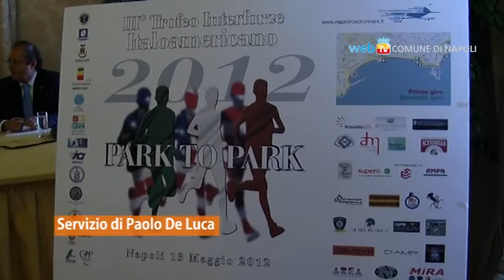Il New York Police Departments alla Park to Park 2012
Il New York Police Department alla Park to Park 2012. La tradizionale sfida sui 10 km in programma domenica 13 con partenza alle 9 sul lungomare Caracciolo si arricchisce, dunque, nel segno del gemellaggio Italia-Stati Uniti con la partecipazione della polizia newyorchese, accanto alle forze armate italiane. Da venerdì 11 fino a domenica 13 la Villa Comunale sarà lo scenario di tantissimi eventi dalle dimostrazioni dei gruppi cinofili delle forze armate, alle esibizioni di agility dog, dai maestri della scacchistica partenopea con le sfide in simultanea e la scacchiera gigante, ai playground di minibasket.